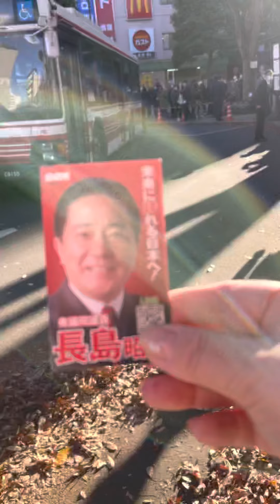戦うオバチャン‼️長島昭久先生に御挨拶もしました❣️